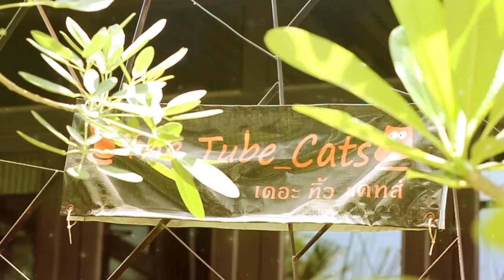Lookked : Autumn in memory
Fashion MV " Autumn in memory "
Model : Donraya Boriruk (ลูกเกด)
Camera & Edit : X-1 STUDIHOME
Location : The Tube Cats